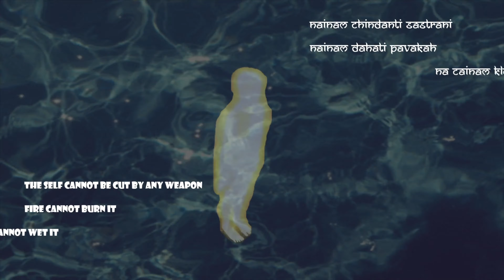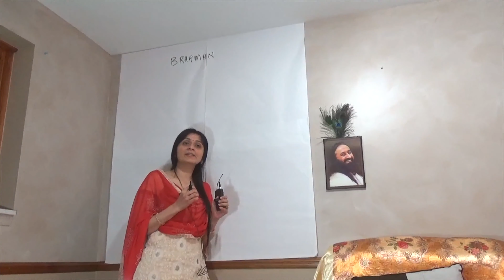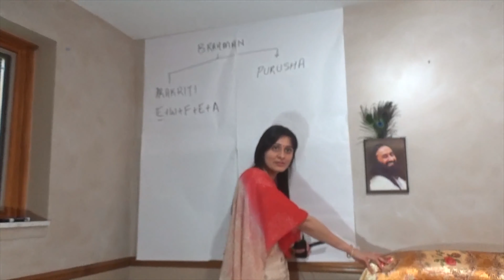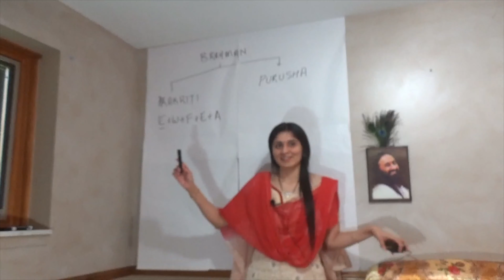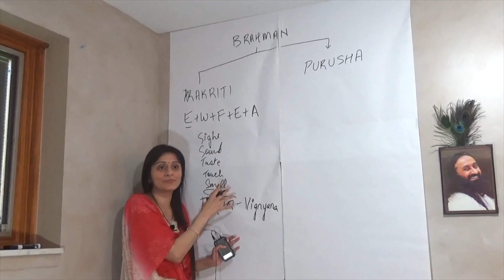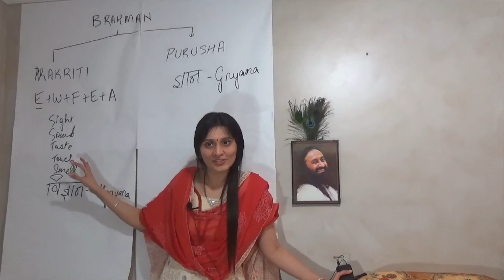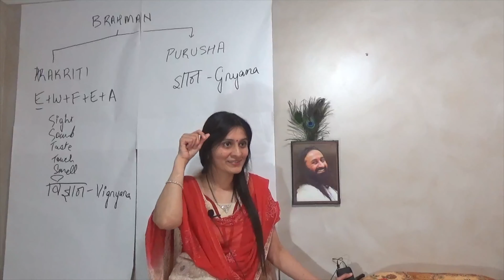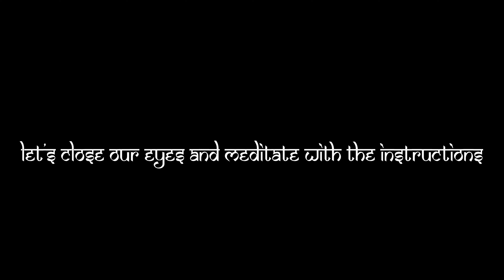Bhagwad Gita Chapter 7 Gnyana Vignyana Yoga [Part 1] by Ekta Bathija